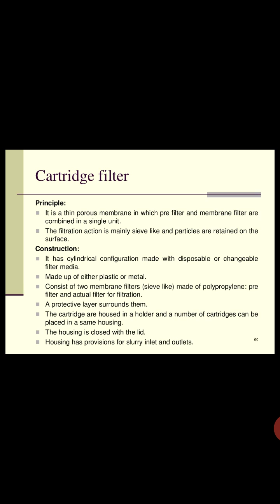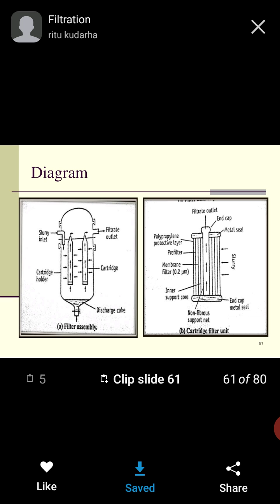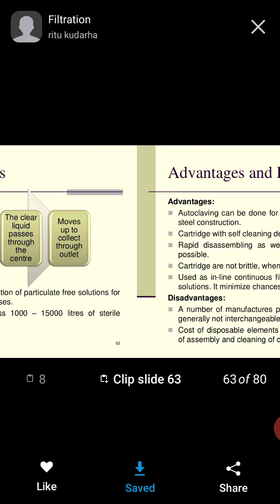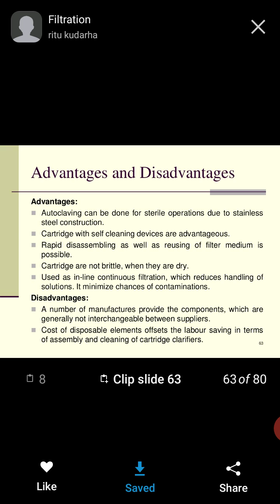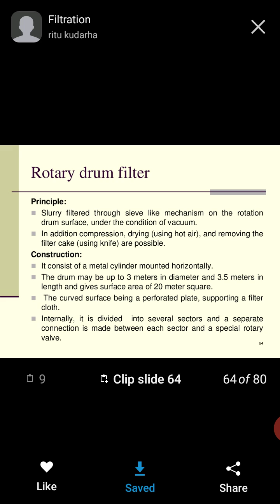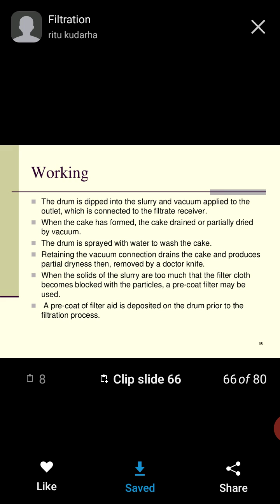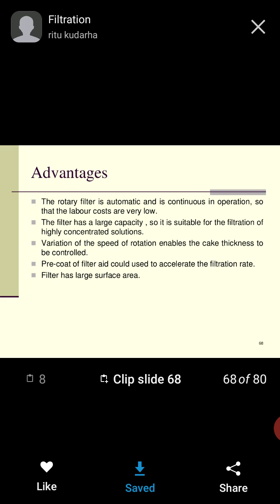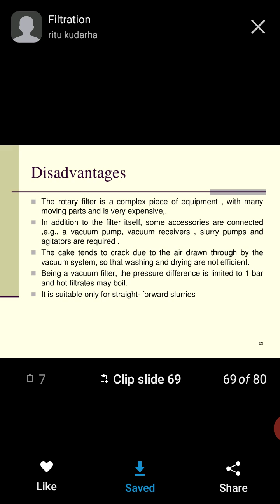Filteration - Cartridge filter and rotatory drum filter